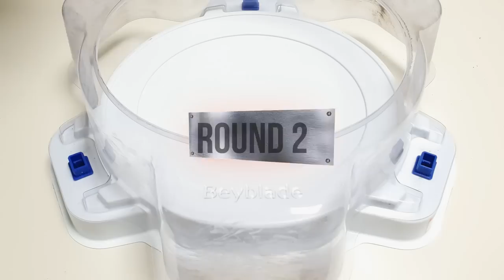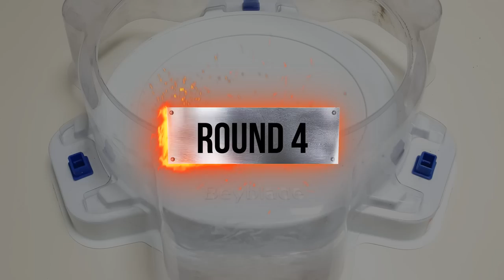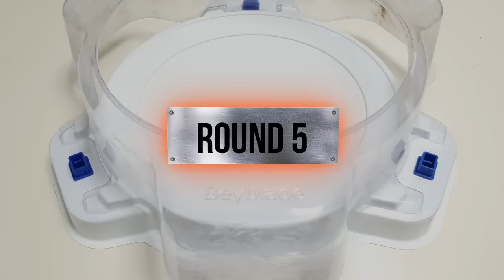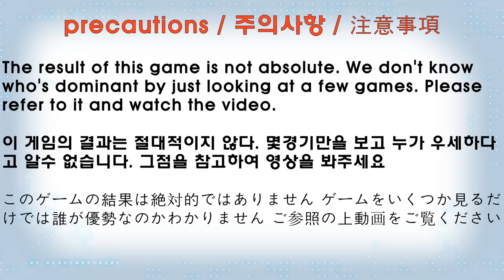【 Zest Achilles VS ALL Spriggan 】 Beyblade Burst BU ベイブレードバーストBU 제스트 아킬레스 베이블레이드 버스트 BU